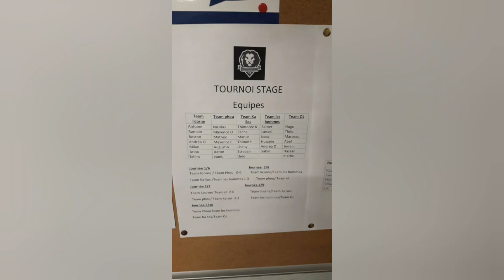STAGE DE TOUSSAINT 2019 🔴🔵 (Le best'of 😍⚽️)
Vivez les meilleurs moments de cette semaine de football ! Laissez nous vos avis en commentaires !

Bientot les 500 abonnés sur Instagram, les 1 000 sur Facebook !

Merci aussi pour les 100 abonnés sur YouTube !

Laisse un pouce bleu si tu as aime et mets "team FCSF 🔴🔵" en commentaire si tu lis ceci !